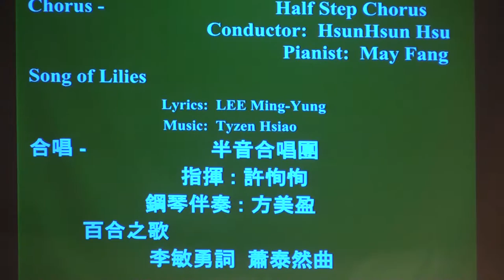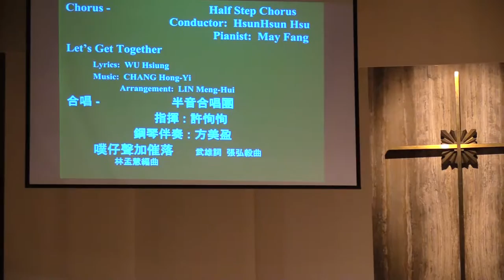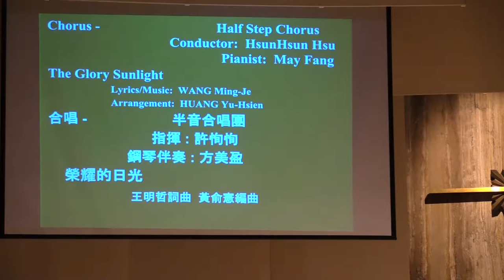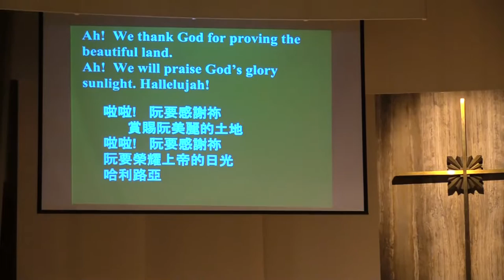台灣介心靈日-2-28 70th Commemorative Concert(2-28七十週年紀念音樂會)-Half Step Chorus(半音合唱團)@20170228